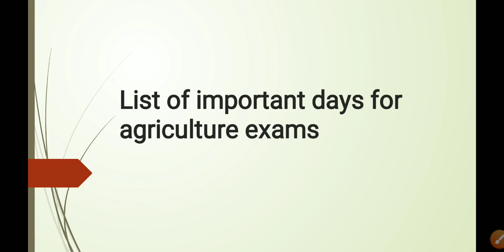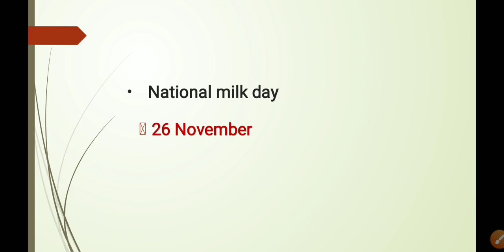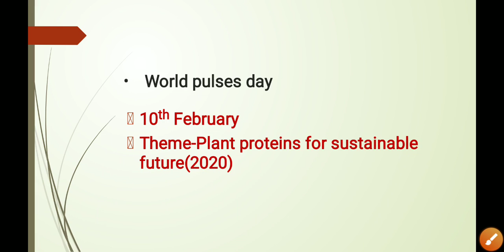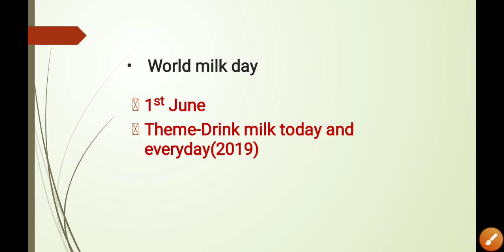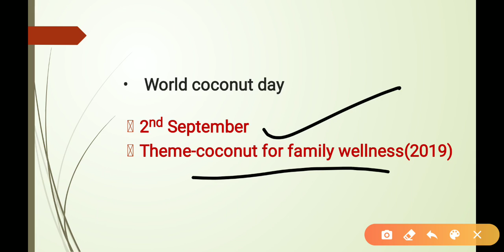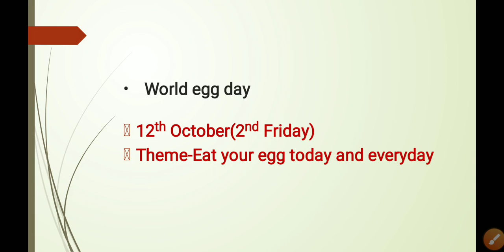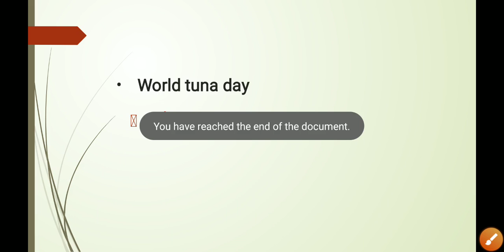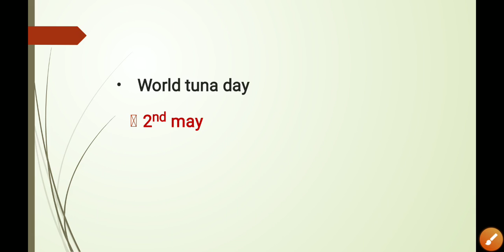list of important days 2019-2020 for agriculture exams